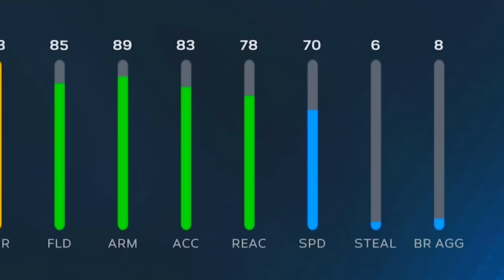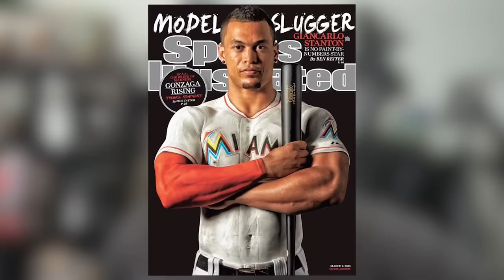The Best 99 GIANCARLO STANTON Card Ever 😳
This NEW 99 Giancarlo Stanton takes us back to the good days, when he was lighting up the majors with the Marlins! I added him to my MLB The Show squad and we had an insane game!

Koogs46
Shelfy
YourFriendKyle
Adams Samual
Littlemann17
DaddyDimmuTV
McGunski
Dodgerfilms